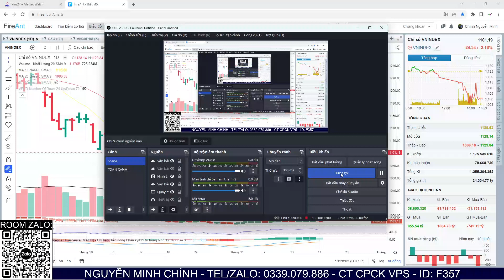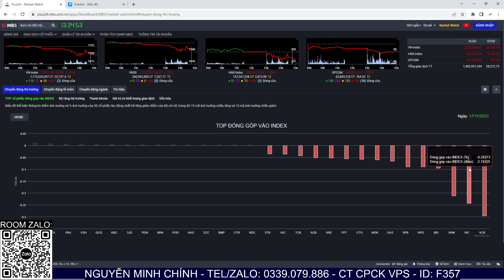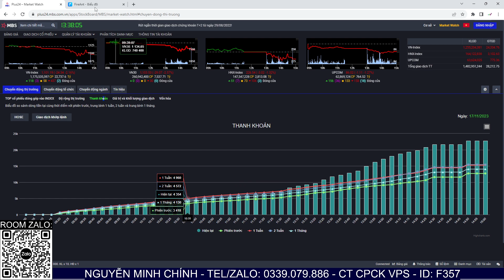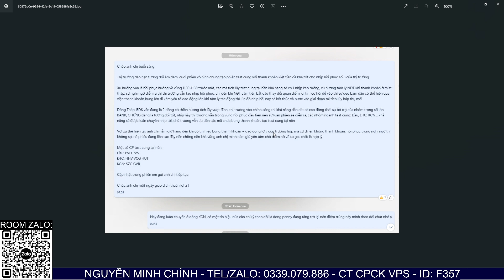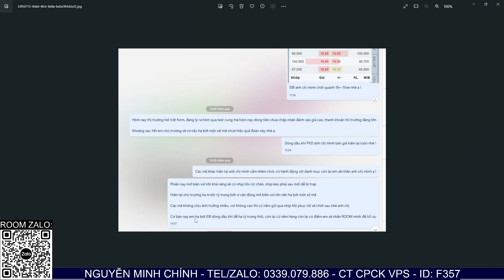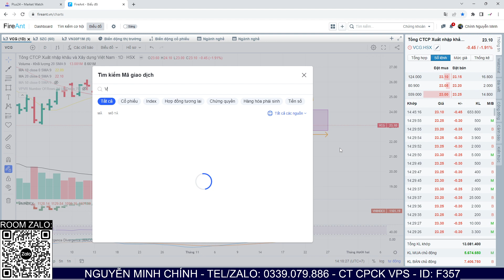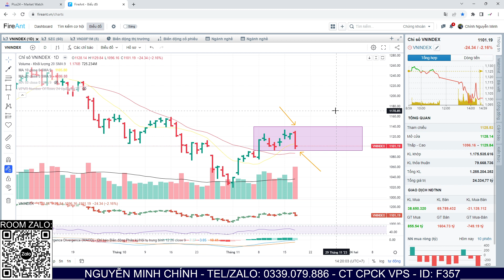Nhận định thị trường 20/11: Nhịp chỉnh giả, chỉnh thật. Chỉnh hay đỉnh? Điều NĐT cần làm lúc này.